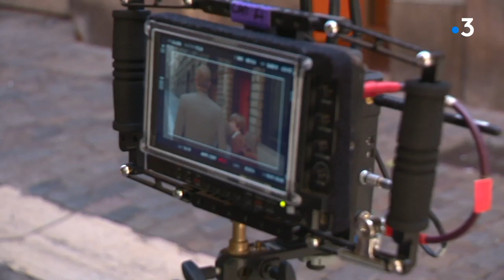Cinéma : "Profession du Père", le roman de Sorj Chalandon en tournage à Lyon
Depuis 5 semaines, le metteur en scène lyonnais Jean-Pierre Améris tourne "Profession du Père" avec Benoit Poelvoorde. L'adaptation d'un roman d'un autre lyonnais Sorj Chalandon.
Intervenants :1- Benoit Poelvoorde, comédien; 2-Jean-Pierre Améris, réalisateur
Reportage de Julien Sauvadon et Jean-Christophe Adde de france 3 Rhône-Alpes

Retrouvez-nous sur :
Notre site web